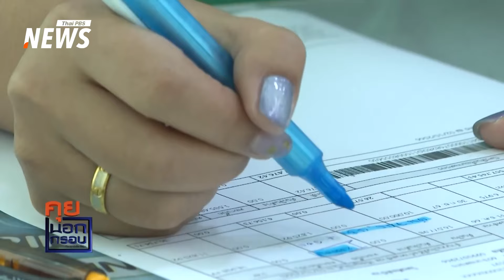"เจ้เล้ง" เสนอวิธีแก้จน แนะนายกฯ คุยแบงก์ เคลียร์หนี้บัตรเครดิตคนไทย | คุยนอกกรอบ | Thai PBS News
"เจ้เล้ง" เสนอวิธีแก้จนให้รัฐบาล "แพรทองธาร" แนะจัดการปัญหาหนี้บัตรเครดิตของคนไทย ควบคุมการถือครองบัตร และคุยกับธนาคารเพื่อเคลียร์ดอกเบี้ยและเงินต้นให้จบทุกราย ชี้ธนาคารไม่ขาดทุน

📺 ติดตามรายการ คุยนอกกรอบ ทุกวันพฤหัสบดี เวลา 21.30 น. ทางไทยพีบีเอส ช่องหมายเลข 3